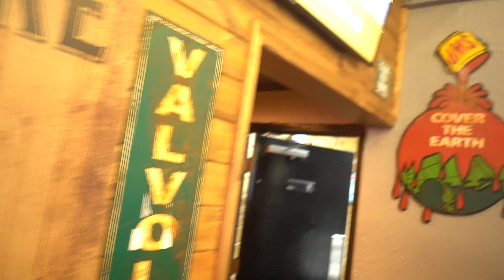The art is gorgeous!